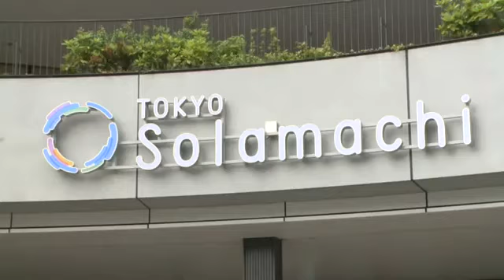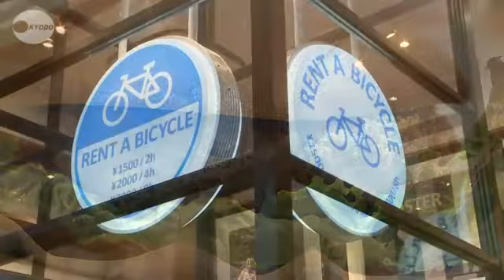ソラマチ、開店準備大詰め ツリー足元の商業施設公開